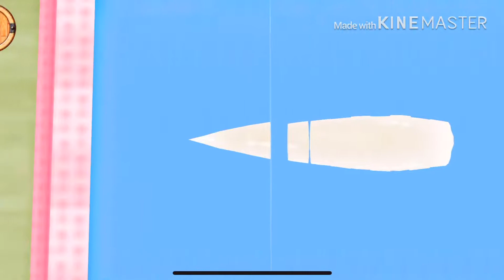Cooking MaMa Paella Cartoon Baby Kidgame (Part 14)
Hope all Of friends enjoys my Video 🎬